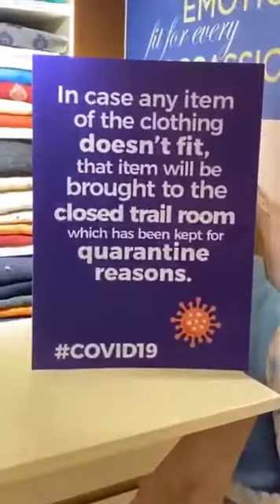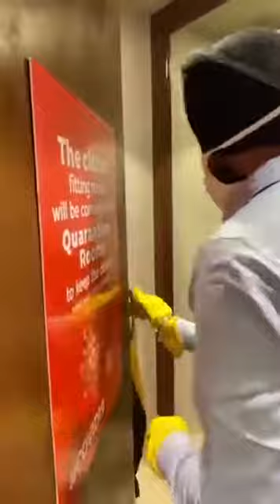लोकडाउन के बाद इस तरह करना होगा व्यवसाय ।। LOCKDOWN COVID 19 INDIA PEOPLE START YOUR SHOPS ।। COVID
LOCKDOWN india
COVID 19